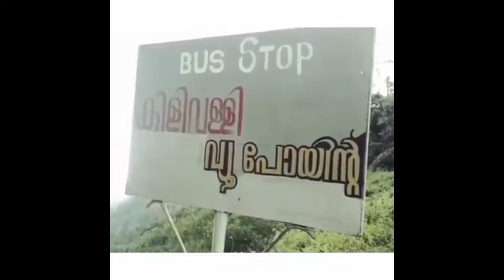Mullaperiyar Immediate Action ? മുല്ലപെരിയാർ തീരുമാനം ഉടൻ?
Mullaperiyar Dam IPA, is a masonry gravity dam on the Periyar River in the Indian state of Kerala It is located 881 m above mean sea level, on the Cardamom Hills of the Western Ghats in Thekkady, Idukki District of Kerala, India.